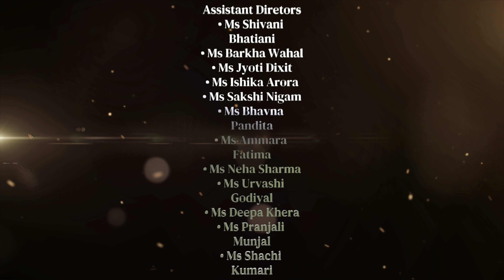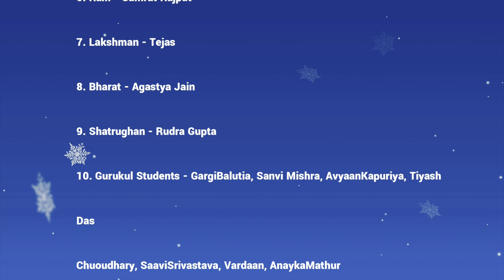MRIS Noida: Ramayana Part 1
First episode of Ramayana, MRIS Noida- Ramayana, the greatest Hindu mythological epic depicts the story of Lord Rama who was exiled from his kingdom Ayodhya with his wife, Sita Ji and his brother, Laxman. The story is unfolded and wonderfully depicted by the Early years and Grade 1 students of MRIS Noida, as a series of episodes.

In this captivating Episode 1, our little stars bring to life the heart-touching story of Shravan Kumar. It focuses on the touching narrative of Shravan Kumar, a devoted son whose selfless love for his parents leaves a lasting impression. The little children beautifully depict the nuances of this classic tale, showcasing their acting prowess and storytelling skills. The characters played by young children and the whole enactment gave our students a sense of being in the era of this great epic. It taught a great lesson to our children that we should always love, care and respect our elders.

 Also, one should not fear telling the truth. It has been an overwhelming experience to work and relish these moments with the little ones. We hope that their innocent efforts touch your hearts and will be appreciated and applauded.